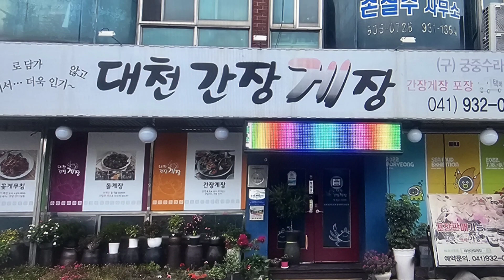택시기사님이 추천 하는 보령맛집 생생 정보 택시맛객이 소개하는 보령 간장게 장으로 유명한 대천간장게장 맛집 소개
생생정보 택시맛객이 추천하는 보령 맛집 보령시 동대동 대천간장게장 소개